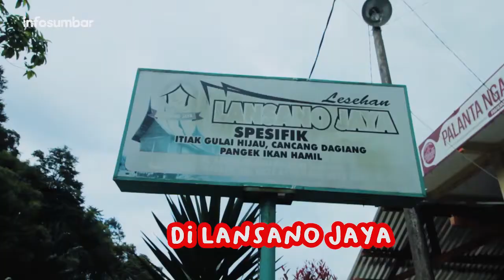Itiak Lado Mudo Lansano, Masakan Legendaris yang ada di Ngarai Sianok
Berada persis ditepi jalan Ngarai – Binuang, terletak tepat dibawah Ngarai Sianok. Adalah Rumah Makan Lansano Jaya, rumah makan yang menjadi tujuan Wisata Kuiner Kota Bukittinggi, karena memiliki menu andalan yaitu Gulai Itiak Lado Mudo.